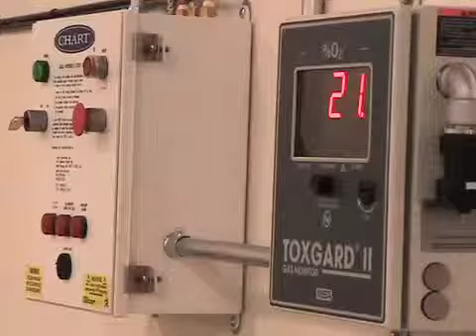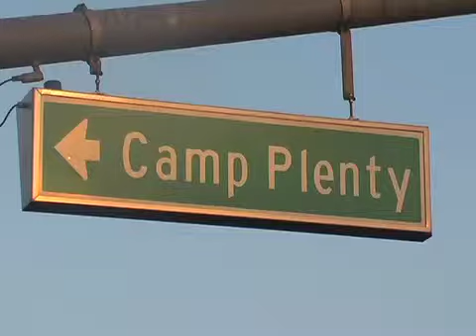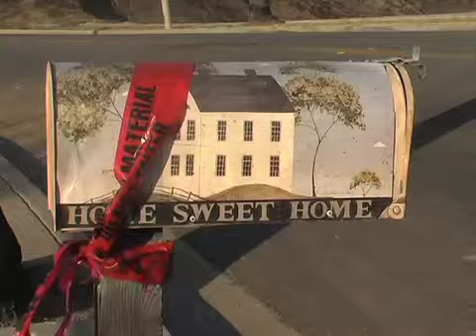Michelle Phalen News Reel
Michelle Phalen's news reel featuring work for CBS News London, Rival.com, and ATVN.